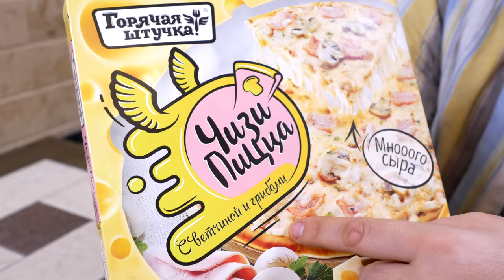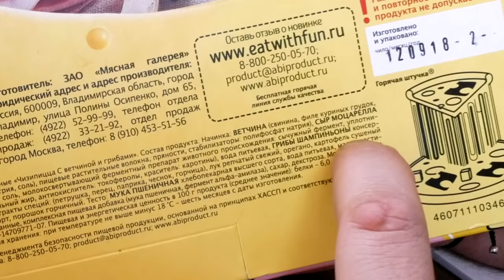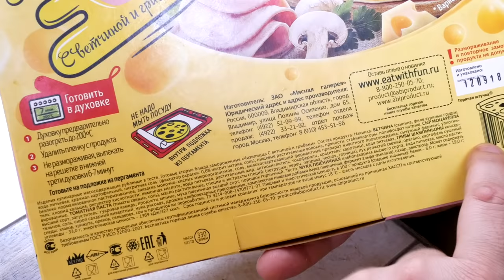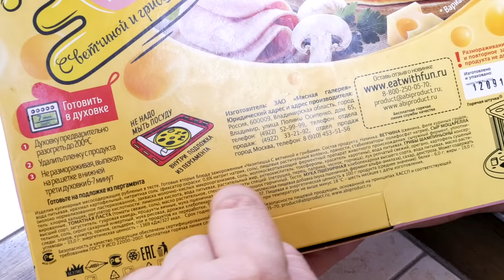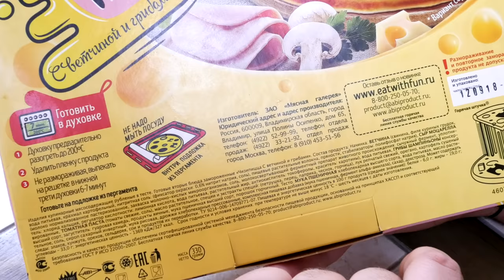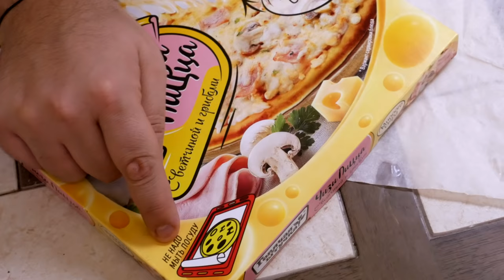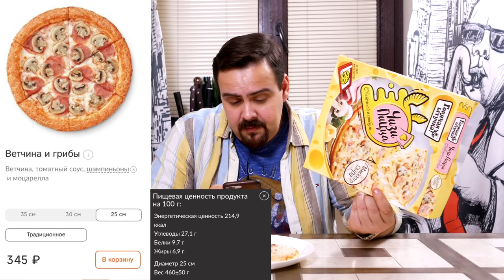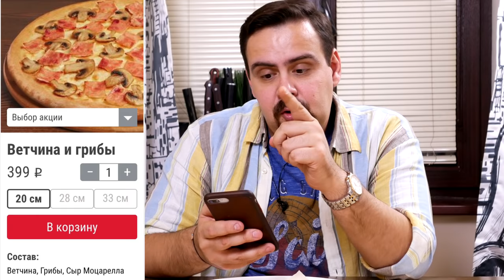ЧИЗИ ПИЦЦА | Горячая штучка | Жертва маркетинга 2.0